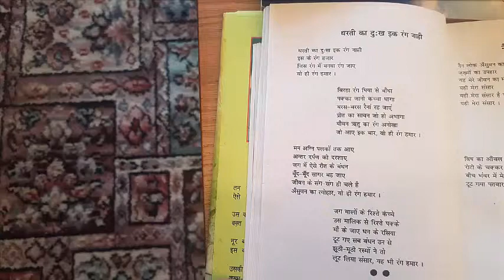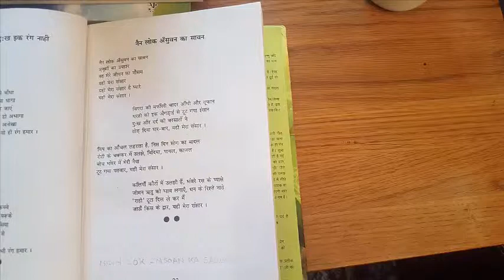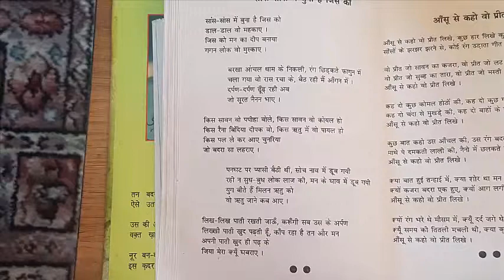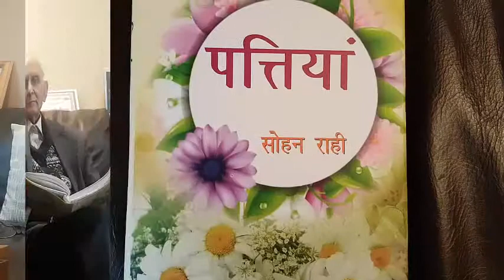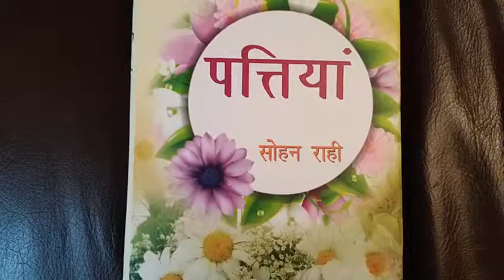Pattian part 6 : Sohan Rahi Recites 3 Geets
Detail: Sohan Rahi Recites:

1. Dharti Ka Dukh
2. Nain Lok Ansoan Ka Sawan
3. Sans Sans Main Buna Jis Ko